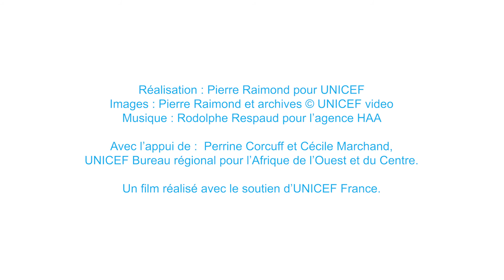"Protection de l'enfance..." Irénée Ravelojaona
Témoignage d'Irénée Ravelojaona, Directeur Général de la Protection Sociale du Ministère de la Population à Madagascar à propos de la formation Bioforce "Protection de l'enfance en situation d'urgence". Plus d'informations